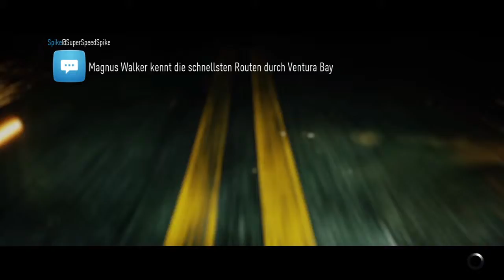Need for Speed™_2019 wie das Spiel so ist teil 10 ( ps 4 ) von Thomas Link 1